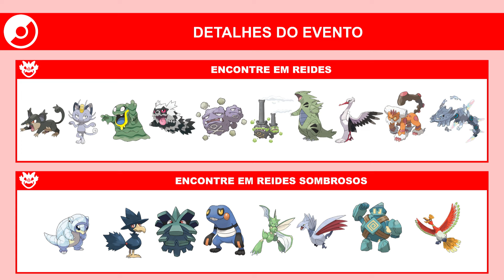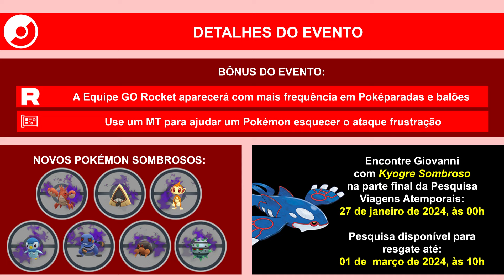Kyogre Sombroso e Tesouros roubados | Pokémon GO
Veja as informações do evento: Tesouros roubados.

Período do evento: do dia 27/01, às 00h, até dia 01/02/2024, às 23:59, horário local.